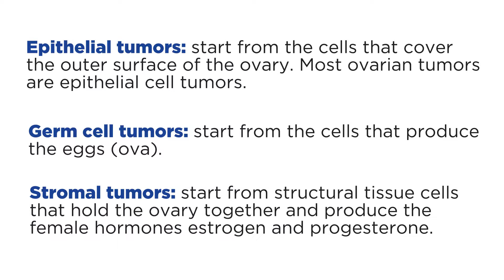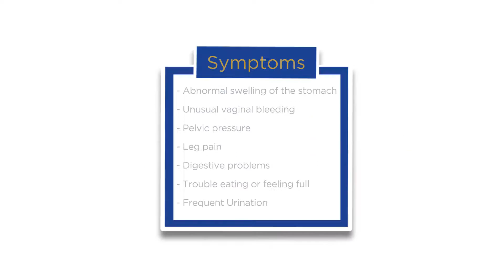Ovarian Cancer Causes and Treatments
A cancerous or malignant growth that originates in a woman’s ovary is called ovarian cancer. Malignant tumors that arise from the surface of the ovary usually grow outward and have an irregular shape, like cauliflower. Learn more about how Comprehensive Cancer Centers of Nevada treats this disease